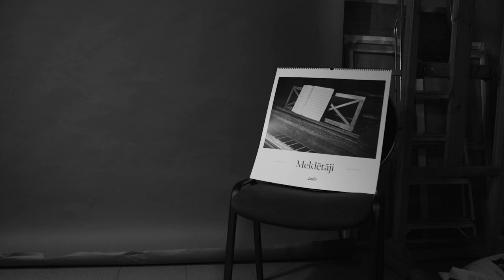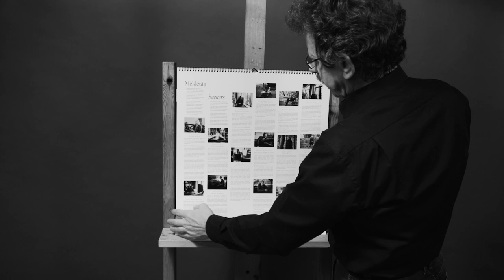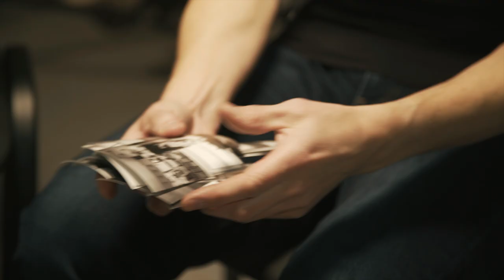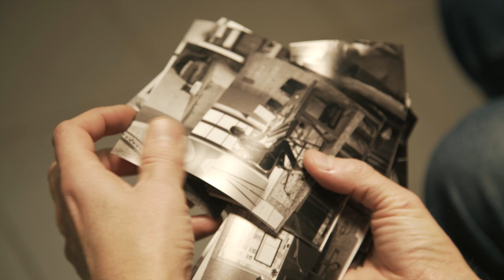Latio 2020. gada kalendārs - Meklētāji. Intervija ar Valdi Ošiņu un Verneru Timoško.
2019. gada 17. decembra vakarā Jāzepa Vītola Latvijas Mūzikas akadēmijas (JVLMA) Ērģeļu zālē tika prezentēts īpaši akadēmijas simtgadei veltīts melnbaltās fotogrāfijas kalendārs “MEKLĒTĀJI”. Tajā savās iedvesmas vietās iemūžināti 13 izcili latviešu komponisti un komponistes. Kalendārs tapis nekustamo īpašumu aģentūras “Latio” ikgadējā fotoprojekta ietvaros, kur jau kopš 2004. gada tiek izcelti latviešu melnbaltās fotogrāfijas lielmeistari un viņu darbi.

Kalendāra “MEKLĒTĀJI” fotogrāfiju autors ir fotogrāfs Valdis Ošiņš, idejas un dizaina autors – Verners Timoško. Kalendārs izdots tikai 1000 eksemplāros un nav pieejams pārdošanā.

Šīgada fotoprojektā piedalījās Pēteris Vasks, Raimonds Tiguls, Jēkabs Nīmanis, Anna Ķirse, Uģis Prauliņš, Andris Dzenītis, Jānis Petraškevics, Selga Mence, Platons Buravickis, Rihards Dubra, Linda Leimane, Ēriks Ešenvalds un Georgs Pelēcis.
“Latio” valdes priekšsēdētājs Edgars Šīns: “Es apbrīnoju Latvijas kultūru. Nereti mēs ļoti maz zinām par ģēnijiem, kuri ir tepat blakus, apkārt mums un kuri liek Latvijas vārdam izskanēt pasaules slavenākajās koncertzālēs un parādīties izstāžu zālēs līdzās citiem pasaules dižgariem. Mūsu šīgada projekts ir cieņas izrādīšana gan fotogrāfijai, gan mūzikai vienlaikus. Jāzepa Vītola Latvijas Mūzikas akadēmija ir viena no mūsu ģēniju kalvēm, un šis ir mūsu veltījums tai simtgadē.”
Kalendāra fotogrāfs Valdis Ošiņš saka: “Fotogrāfija un mūzika nav ierobežota telpā – tās ir saprotamas ikvienas tautības cilvēkam jebkur pasaulē. Tās abas izmanto gammas, fotogrāfija – tonālo, mūzika – skaņu. Cilvēks visu dzīvi meklē harmoniju. Starp gaismu un tumsu, melno un balto, prieku un skumjām, brīvību un atbildību, nejaušībām un konstrukcijām. Paldies komponistiem, kuri piekrita to meklēt kopā šajā projektā!”

Pirmo reizi “Latio” melnbaltās fotogrāfijas kalendārs izdots 2004. gadā. Šī ikgadējā fotoprojekta ietvaros iemūžinātas gan izcilu latviešu fotogrāfu individuālās kolekcijas, gan vairāku meistaru fotogrāfijas, kas apvienotas zem kādas vienotas radošas koncepcijas. Tie bijuši veltīti vairākiem izciliem Latvijas fotomeistariem, tostarp Andrejam Grantam, Gvido Kajonam, Mārcim Bendikam, Gunāram Bindem, Vilhelmam Mihailovskim, Valdim Braunam, Pēterim Jaunzemam, Uldim Briedim un citiem.
Vairāk par “Latio” kalendāra projektu iespējams izlasīt vietnē latio.lv/lv/par-mums/foto-projekts.